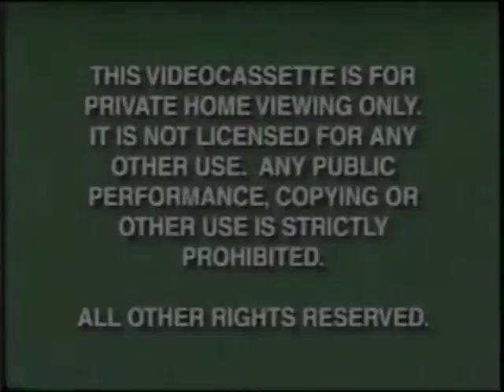Opening to The Brave Little Toaster 1998 VHS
Here Is The Opening to The 1998 VHS of The Brave Little Toaster And Here Is The Order:
1. Green FBI Warning Screens (Late 90's Version)
2. Walt Disney Home Video Logo
3. Now Available to Own on Videocassette Screen
4. The Brave Little Toaster Goes To Mars Preview
5. Coming Soon to Own on Videocassette Screen
6. The Jungle Book: Mowgli's Story Preview
7. Kiki's Delivery Service Preview
8. The Lion King 2: Simba's Pride Preview
10. Feature Program Screen
That's All.
©Buena Vista Pictures Distribution Inc.